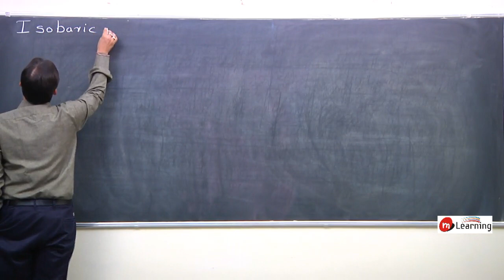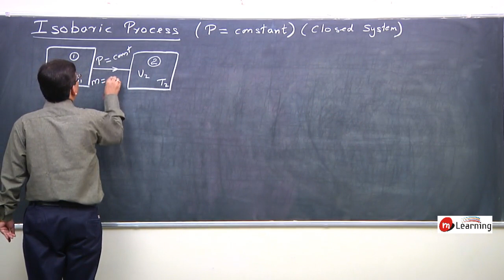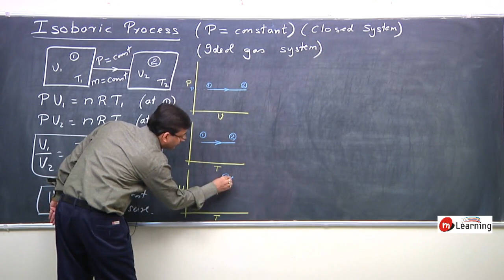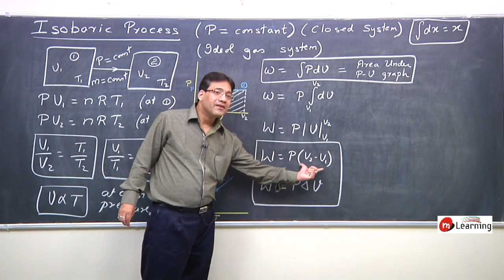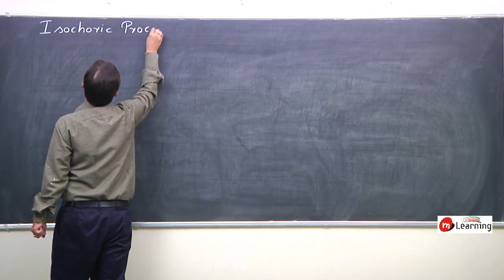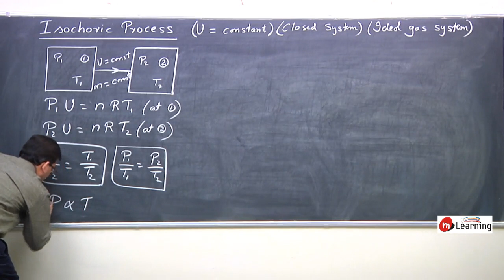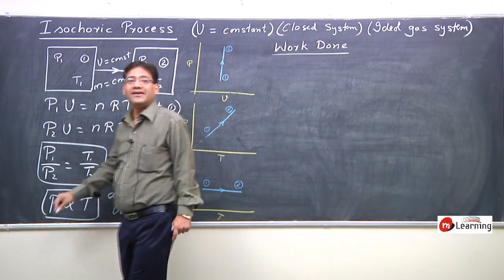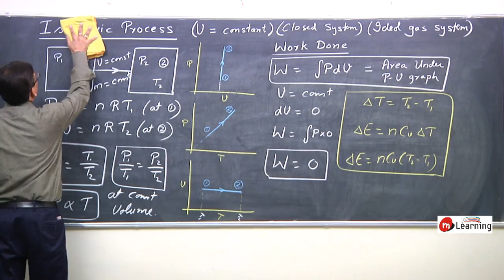ThermoChemistry & ThermoDynamics : Isobaric & Isochoric Process - 09 For Class 11th